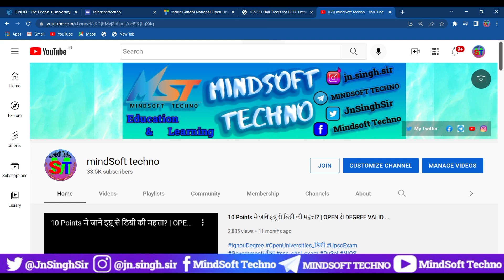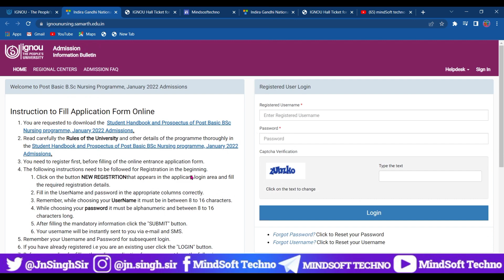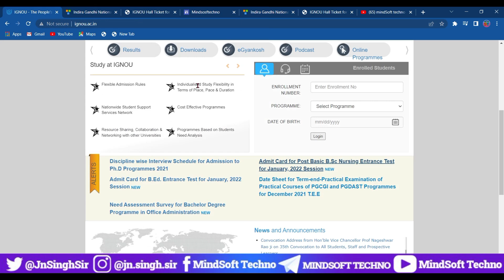IGNOU 2022 Exam Admit Card & Hall ticket Released 🔥 B.Ed & Bsc Nursing Exam Hall ticket आ गई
IGNOU January 2022 Entrance Exam Hall Ticket And Admit Card Released.. 🔥
B.Ed Entrance Exam Test Admit Card Updated..
Bsc Nursing Admit card and Hall ticket Release..

🔥Exam Serious

Note : Must Watch The Video And Download Practice Sets and Do All. All the best for your exam ✍️💐